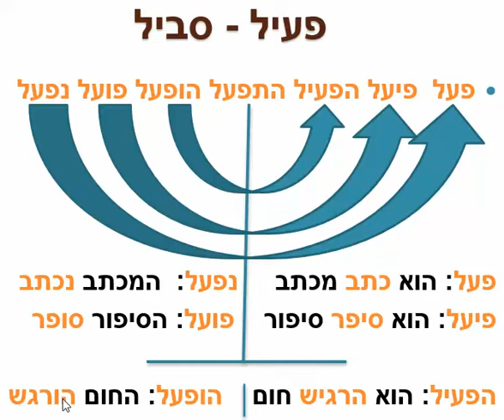pailsavil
explication basique sur le passif en hébreu